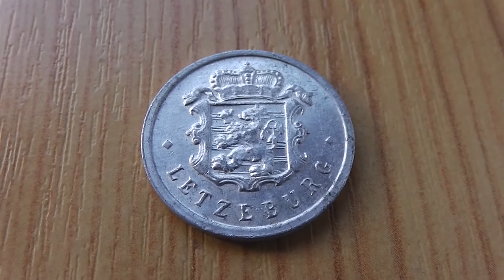Münze aus Luxemburg von 1970 - 25 Centimes in HD